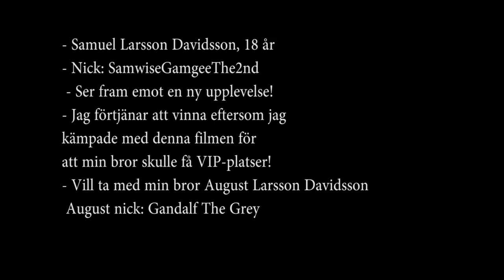Dreamhack 2014 Tävlingsbidrag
Videotävlingen för VIP-platser.
Extra motivering varför just August ska med: Vill ha med min bror för att han så gärna vill gå, och han är en person som förtjänar det bästa!